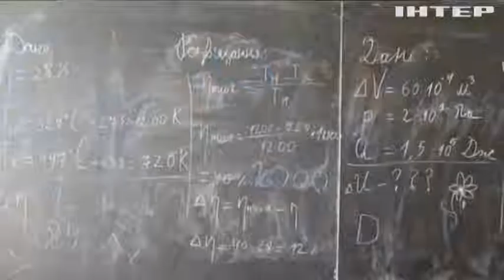Армія рф вдарила по навчальних закладах у Краматорську